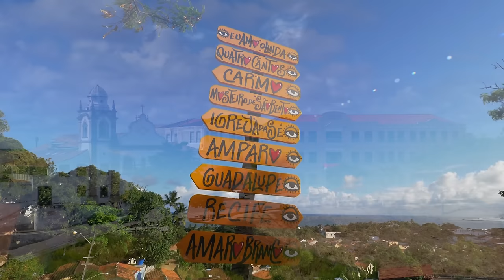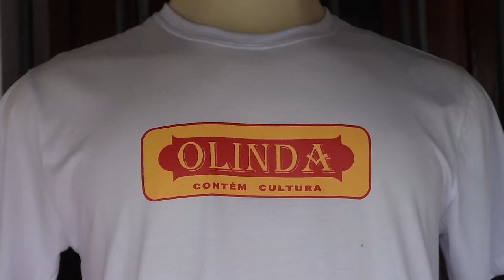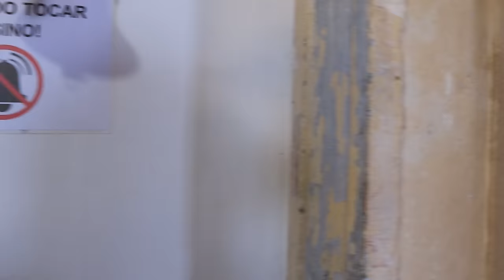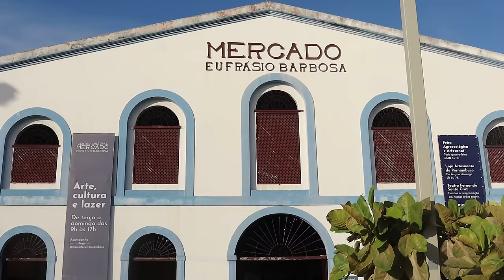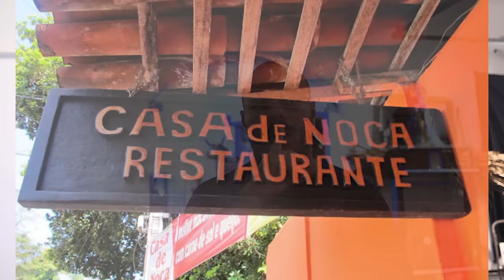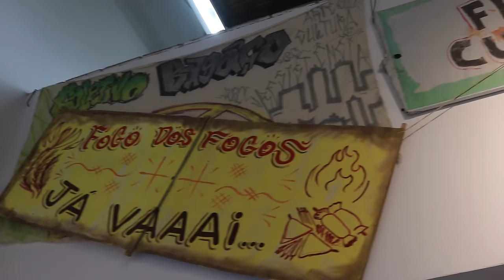O'Brazil, O'Beautiful, Olinda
The best day trip to take from Recife is to visit the colorful, colonial town of Olinda. Join us as we explore one of the oldest colonial towns in Brazil

Let’s chat about your plans to live abroad. Bring your questions, ideas and concerns

Did you learn something new about Brazil? If you have an interesting fact to add about Brazil, let us know below!